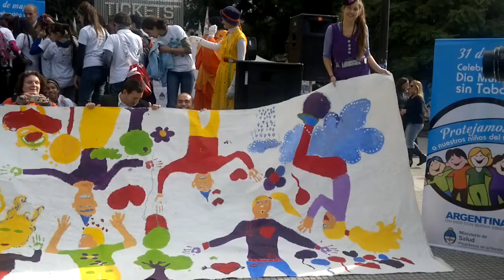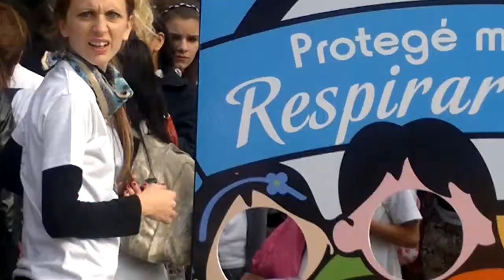"EL OBELISCO PORTEÑO DE BUENOS AIRES ARGENTINA POR OSCAR VALMONT". 3D. HD.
"EL OBELISCO PORTEÑO DE LA CIUDAD AUTONOMA DE BUENOS AIRES CAPITAL FEDERAL REPUBLICA ARGENTINA POR OSCAR VALMONT" 3D. HD. "SUMATE A UNA VIDA SALUDABLE". "31 DE MAYO CELEBRACION DEL DIA MUNDIAL SIN TABACO". "PROTEJE MI DERECHO A RESPIRAR AIRE PURO". CORTOMETRAJE. (31/05/2012).  "TANGO ARGENTINO EN LA NOCHE PORTEÑA DE BUENOS AIRES CAPITAL FEDERAL REPUBLICA ARGENTINA POR OSCAR VALMONT". 3D. HD. "CINE ESTOCASTICO LUDICO ABSTRACTO LIBRE ESPONTANEO IDEAL POR OSCAR VALMONT". "EL CINE ESTOCASTICO ES: ARTE LUDICO, ABSTRACTO, LIBRE, ESPONTANEO, IDEAL, DE DIALOGO Y LENGUAJE AUDIOVISUAL DE CONSENSO Y CONCILIADOR, MOTIVADOR, CREATIVO, CULTURA DE MEDIOS Y DISEÑO GLOBAL, TOTALIZADOR, DE TIEMPO Y ESPACIO TRASCENDENTE, VIRTUAL, ALEATORIO, UNISECUENCIAL, OCASIONAL, CASUAL, EVENTUAL, ORIGINAL, DIRECTO, PROVOCATIVO, TRANSGRESOR, FLUIDO, PERTINAZ, IRREVERENTE, LOCUAZ, TESTIMONIAL, DE HALLAZGO Y CRUDO POTENCIAL, REAL, DE ACCION Y MOVIMIENTO DINAMICO, AUDAZ, ELASTICO, FLEXIBLE, FRESCO Y NATURAL, DE INDUCCION Y DEDUCCION, DE LIBRE EXPRESION Y DE LIBRE INTERPRETACION". "CINE ARTE RENACIMIENTO ARGENTINO". "CINE ARTE VIRTUAL"."CINE EN ACCION". "CINE EN ACCION VIRTUAL. "CINE EN MOVIMIENTO". "CINE EN MOVIMIENTO VIRTUAL". "CINE VIRTUAL ARGENTINO" CINE VIRTUAL DEL RENACIMIENTO ARGENTINO". "CINE DEL PARADIGMA RENACIMIENTO ARGENTINO". "CINE PARADIGMATICO". "CINE SECUENCIA". "CINE SECUENCIA VIRTUAL". "CINE UNISECUENCIAL". "CINE UNISECUENCIAL DIRECTO". "CINE DIRECTO VIRTUAL". "CINE IDEAL". "CINE IDEAL VIRTUAL". "CINE ESPONTANEO" CINE ESPONTANEO VIRTUAL". "CINE ESPONTANEO". "CINE ESPONTANEO VIRTUAL". "CINE TESTIMONIAL". "CINE TESTIMONIAL VIRTUAL". "CINE OCACIONAL". CINE OCACIONAL VIRTUAL". CINE CRUDO". "CINE CRUDO VIRTUAL". "CORTOMETRAJE". CORTOMETRAJE VIRTUAL". "DISEÑO VIRTUAL". "AGENDA VIRTUAL". "AGENDA CULTURAL VIRTUAL". "IDEA VIRTUAL". "DESARROLLO VIRTUAL". "CREACION VIRTUAL". "MUNDO VIRTUAL". "CULTURA VIRTUAL". ARTE VIRTUAL". "MUSEO VIRTUAL". ESPACIO VIRTUAL". GALERIA VIRTUAL". CONTENIDO VIRTUAL". "PROYECTO VIRTUAL". POLITICA CULTURAL VIRTUAL". "ARG WORLD". MUSEO VALMONT". "MUSEO OSCAR VALMONT". "MUSEO OSCAR THE GOLD". "MUSEO ART DE GOLD".  "MUSEO DE LA MANCHA".CHANNEL ART THE GOLD. CHANNEL OSCAR THE GOLD. CANAL OSCAR DE GOLD. CANAL ART DE GOLD. CANAL OSCAR VALMONT. CANAL VALMONT. CHANNEL VALMONT. CHANNEL OSCAR VALMONT.  "ARGENTINA, EL MUNDO DE MIS SUEÑOS POR OSCAR VALMONT". "EL MUNDO DE MIS SUEÑOS POR OSCAR VALMONT". "TANGO FOR EXPORT". "TANGO MADE IN ARGENTINA". "TANGO ARGENTINO FOR EXPORT". TANGO ARGENTINO MADE IN ARGENTINA". "TANGO PORTEÑO". " TANGO PORTEÑO CANYENGUE". "TANGO CANYENGUE FOR EXPORT". "TANGO CANYENGUE MADE IN ARGENTINA". "TANGO PORTEÑO MADE IN ARGENTINA".  "TANGO PORTEÑO FOR EXPORT". "TANGO ARRABALLERO". "FOR ESPORT". "TANGO CAYENGUE PORTEÑO". "TANGO CANYENGUE ARGENTINO EN LA NOCHE PORTEÑA DE BUENOS AIRES CAPITAL FEDERAL REPUBLICA ARGENTINA POR OSCAR VALMONT". "TANGO CANYENGUE ARGENTINO". "TANGO CANYENGUE". TANGO ARRABALERO. TANGO CON FIRULETE.  "TANGO DE SALON". "CARLOS GARDEL". "MILONGA". "TANGO CALLEJERO". LUGAR DE CITA Y ENCUENTRO: "CALLE FLORIDA Y LAVALLE". "ARGENTINA CAPITAL DEL TANGO". "TANGO EN LA CALLE FLORIDA". "CALLE FLORIDA Y LAVALLE". 3D. HD. CODIGO ART DE GOLD. CODIGO DE ORO. CIRCULO DEL PODER. CIRCULO DORADO DEL PODER. CONTENIDO: "ARTE Y CIENCIA". GENERO: MUSICAL. PROCEDIMIENTO TECNICO: LENGUAJE AUDIOVISUAL DIRECTO. MONTAJE: VIRTUAL. EDICION: DIGITAL. PRODUCCION: MULTIMEDIOS. PRODUCTOR, DIRECTOR, EDITOR: "OSCAR VALMONT". "ART THE GOLD" PRODUCCIONES. LUGAR: "CALLE FLORIDA Y LAVALLE". "MICROCENTRO PORTEÑO". CENTRO DE INVESTIGACION Y EXPERIMENTACION ESTETICA. ACADEMIA NACIONAL DE ARTES Y CIENCIAS. MOVIMIENTO: RENACIMIENTO ARGENTINO. PARADIGMA: RENACIMIENTO ARGENTINO. ISMO: "IDEALISMO" "SINTETICO PRACTICO ARGENTINO". PRINCIPIO FILOSOFICO CIENTIFICO: "LAS IDEAS ESTAN, SOLO HAY QUE ORDENARLAS; EL CONOCIMIENTO ESTA, SOLO HAY QUE EMPLEARLO". CORRIENTE: CINE ESTOCASTICO ARGENTINO CONTEMPORANEO DE VANGUARDIA. TENDENCIA: CINE ESTOCASTICO ARGENTINO CONTEMPORANEO DE VANGUARDIA. ESCUELA: CINE ESTOCASTICO ARGENTINO CONTEMPORANEO DE VANGUARDIA. EPOCA: BICENTENARIO ARGENTINO. PERIODO: SIGLO XXI. CONTEMPORANEO. CINE TV Y MULTIMEDIOS. METODO IDEAL: "ART IMAGE WORLD".  "NEW WORLD IMAGE".  "IMGE ART WORLD". "NEW IMAGE WORLD". ORIGEN: REPUBLICA ARGENTINA.